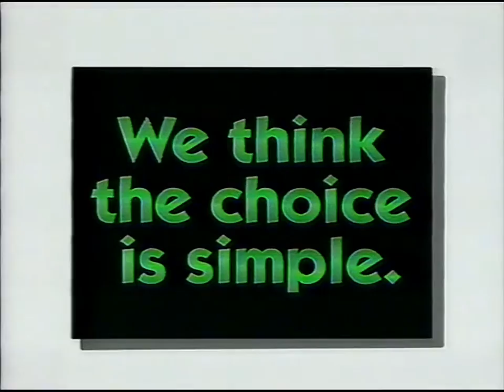TurboGrafx-16 (1992) TV Commercial (Remastered HD)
The TurboGrafx-16 was one of my favorite consoles by NEC & Hudson Soft in my teen years.

I used to love playing games like Bonk's Adventure, Bomberman and other awesome games.

I uploaded this video to preserve its memory and show the new generation of gamers one of the consoles and its games of my teen years. :)

I remastered the video as best as I could.